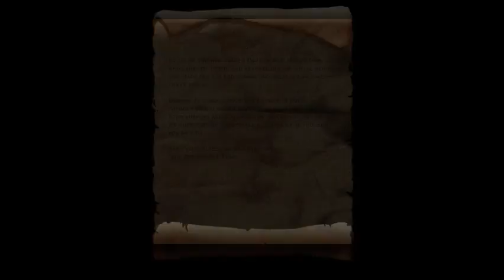Dragon Age: Inquisition Finale - Trespasser Part 5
That's it.  Show's over.  Go home.